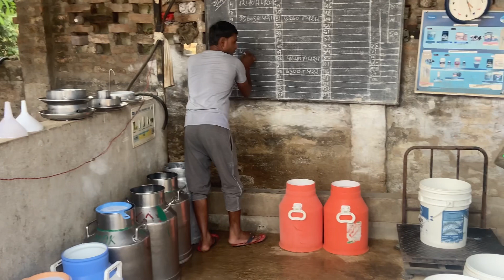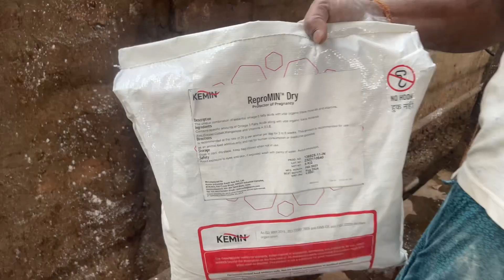इस dairy farm पे इतने सारे पशुओं पे चल रहा है Repromin - क्या है रिजल्ट ??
दोस्तों , आज का वीडियो एक ऐसे समस्या से है जो डेरी फार्मर्स की रातों की नींद उड़ा देता है, इस वीडियो में रिपीट ब्रीडिंग यानी कि गाय/बाछी का प्रेग्नेंट नहीं होने के समस्या और उसके सोलुशन को बताया गया है। इस समस्या में डेरी फार्मर्स को बहुत तरह के घरेलू इलाज, homeopathy, आयुर्वेदिक इलाज बताया जाता है जो कभी काम करती है , कभी काम नहीं करती है ।

Repromin केमिन का एक पेटेंटेड प्रोडक्ट है जो कि गाय के रिपीट ब्रीडिंग के समस्या को दूर करता है , इसका क्या कॉस्ट है, इसका क्या डोज़ है, और इसका  क्या रिजल्ट है इसको हम लोग लाइव इस वीडियो में देखेंगे। इस वीडियो का फीडबैक वीडियो भी बनाऊंगा जहाँ पर इस फार्म पे क्या रिजल्ट आया एक महीने के बाद वो भी दिखाया जाएगा। आपके फार्म पे भी अगर ये समस्या है तो आप निश्चिन्त होके repromin मंगा के इस्तेमाल कर सकते हैं। धन्यवाद |

We are aiming towards helping dairy farmers in all possible ways.

This video emphasises the use of new techniques for new farmers.

-Pk ka dairy technique